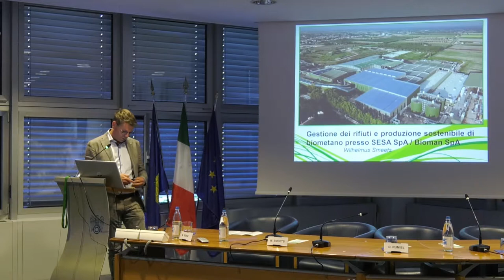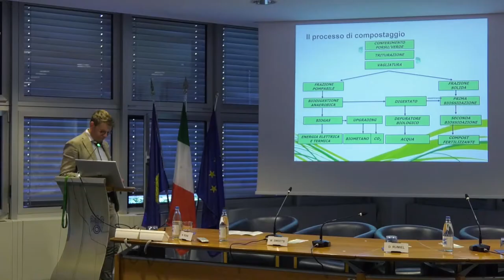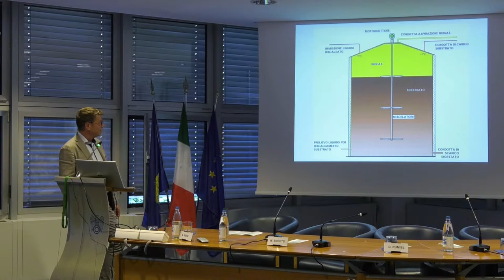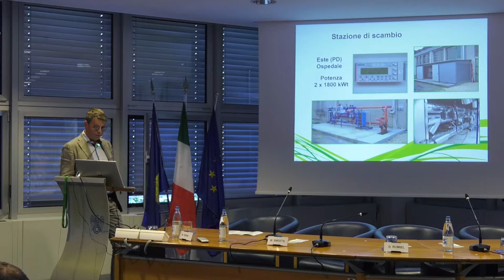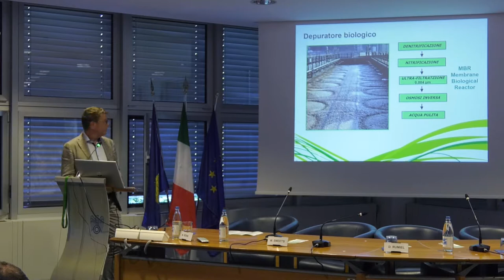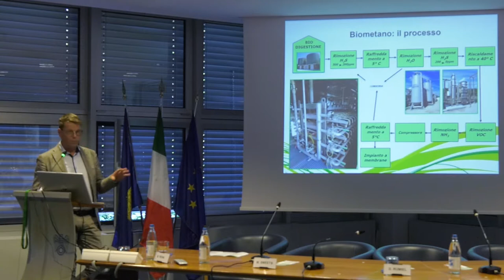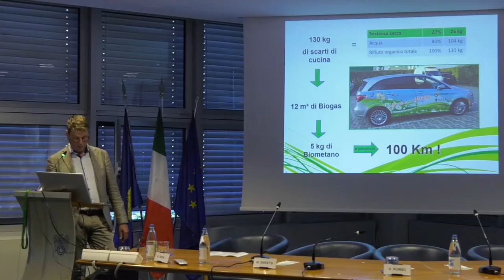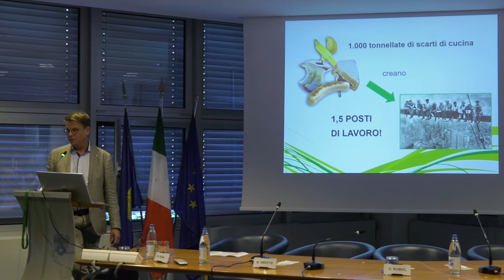Wilber Smeets "Gestione dei rifiuti e produzione sostenibile di bio-metano presso SESA SpA / Bioman"